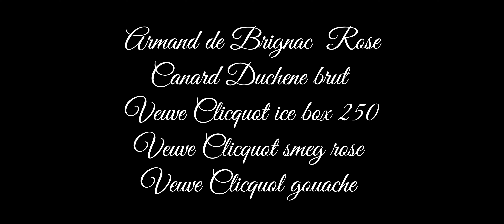Veuve clicquot ice box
veuve clicquot ice box unboxing